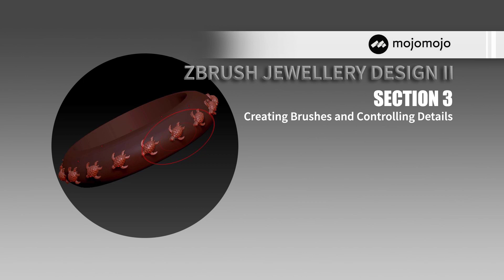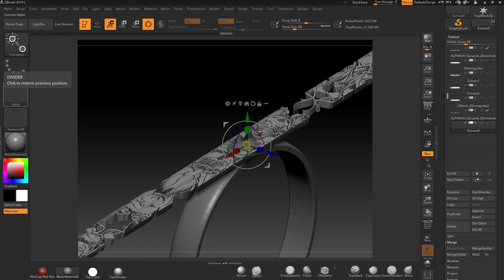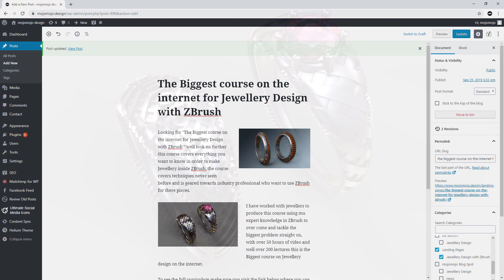The Biggest course on the internet for Jewellery Design with ZBrush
Looking for "The Biggest course on the internet for Jewellery Design with ZBrush

" well look no further this course covers everything you want to know in order to make Jewellery inside ZBrush, the course covers techniques never seen before and is geared towards industry professional who want to use ZBrush for there pieces.